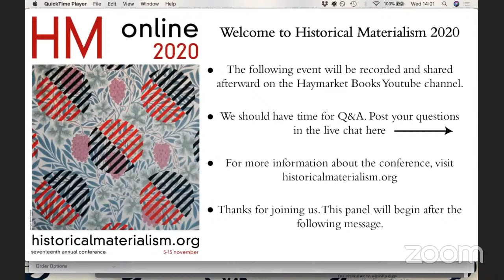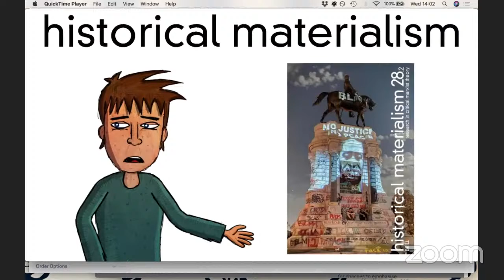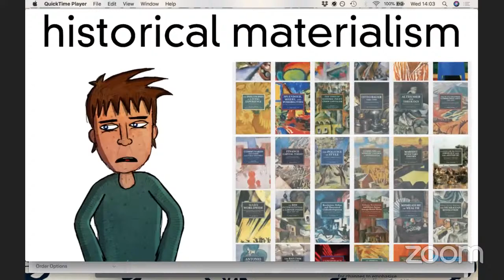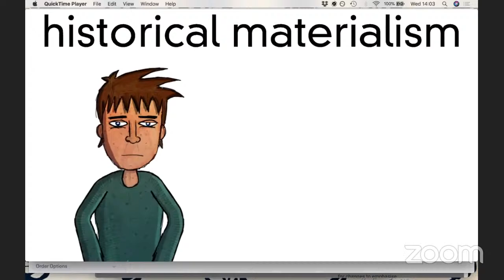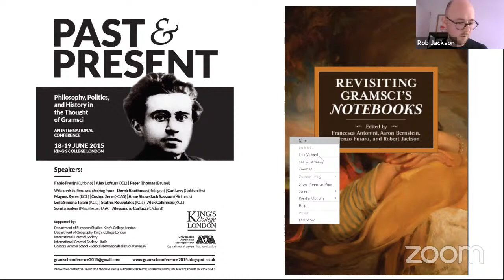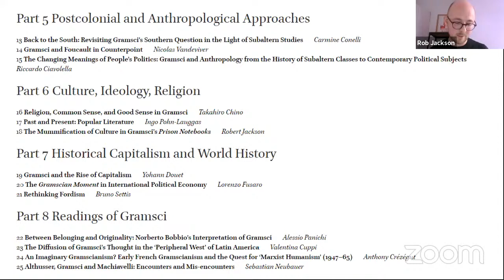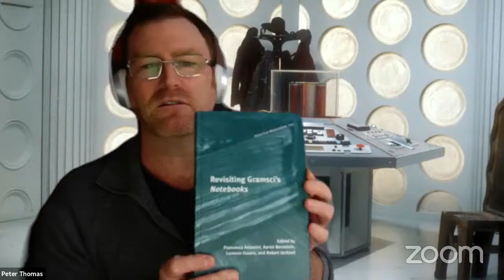Revisiting Gramsci’s Notebooks: Book Launch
Book launch with Robert Jackson, Peter D. Thomas, Anne Showstack Sassoon, Francesca Antonini & Lorenzo Fusaro.

This panel will launch Revisiting Gramsci's Notebooks (Brill / Haymarket), a rich collection of studies addressing the thought of Antonio Gramsci. Based on thorough analyses of Gramsci’s texts, these interdisciplinary investigations engage with ongoing debates in different fields of study. They are exciting evidence of the enduring capacity of Gramsci’s thought to generate and nurture innovative inquiries across diverse themes. Combining rigorous explication of the past with a strategic analysis of the present, these studies mobilise underexplored resources from the Gramscian toolbox to confront the actuality of our ‘great and terrible’ world. The editors will be joined by Anne Showstack Sassoon and Peter D. Thomas to introduce the book and continue discussions contained in the volume.

PLEASE NOTE: All events for HM Online are free to register, however we would ask comrades who are able to please consider supporting the Historical Materialism project.

For $25 per month, this subscription gets you every new title from the Historical Materialism series when it is released (as long as your subscription remains active) plus a 50% discount on *all* Haymarket books titles via our website. Non-US subscribers will be charged an extra $20/month for international shipping.